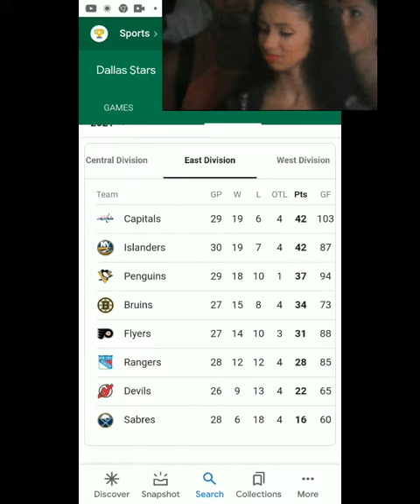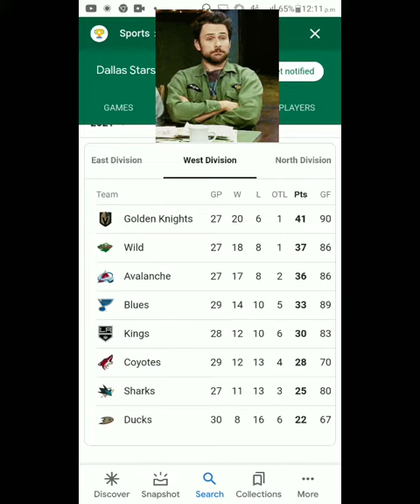NHL standings - Mar 18 2021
NHL standings